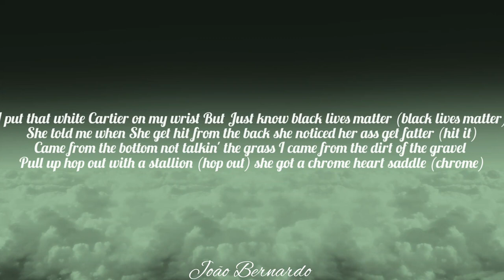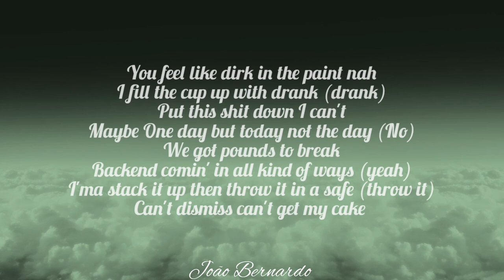Quavo ft. Takeoff - Patty Cake (Lyrics)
Lyrics:

[Intro: Takeoff]
These niggas ligthweight and we heavyweight
RolI me a blunt, I sit back and meditate
Been a long time, but it's time to celebrate

[Chorus: Takeoff]
I put that white Cartier on my wrist, but just know Black Lives Matter (Black Lives)
She told me when she get hit from the back, she noticed her ass get fatter (Hit it)
Came from the bottom, not talkin’ the grass, I came from the dirt of the gravel (Dirt)
Pull up, hop out with a stallion (Hop out), she got a Chrome Heart saddle (Chrome)
I madе a M today, thank God, it's time to celebratе (Thank God)
I'm talkin’ to heavyweight, can't fuck with niggas, they featherweight
She keep tryna play Patty Cake, I told the ho, "Look at my Patek face" (Look at my Patek face)
Nigga don't get no handshake, get hot shells fuckin' with the gang, okay

[Verse 1: Quavo & Takeoff]
Patty Cake like it's third grade
I went and bulletproofed the Escalade (Skrr)
Mask on me like a masquerade
I shoot him like a clipper, fuck a fade (Baow)
Me and Take pop up like a date (Take)
'Cause we go together anyway
Unc' and 'phew stickin’ like glue (’Phew)
It's some dogs runnin’ on the loose (Ruff)
Niggas sweet, sugar shane
No, I won't tell another nigga name (Hey, Take)
Who you burddy? Want his name? Huh
Know he not part of the gang (Nah)
My young niggas out catchin' stains (Stains)
And no we not leavin' no stains (No)
Quavo like Steph with the three (Splash)
Huncho like Dirk in the paint (Dirk)

You feel like Dirk in the paint, nah
I fill the cup up with drank (Drank)
Put this shit down, I can’t
Maybe one day but today not the day (No)
We got pounds to break
Backend comin' in all kind of ways (Yeah)
I'ma stack it up then throw it in a safe (Throw it)
Can't dismiss, can't get my cake

[Chorus: Takeoff]
I made a M today, thank God, it's time to celebrate (Thank God)
Nigga don't get no handshake, get hot just fuckin' with the gang, okay

[Outro: Takeoff]
You know who made the beat